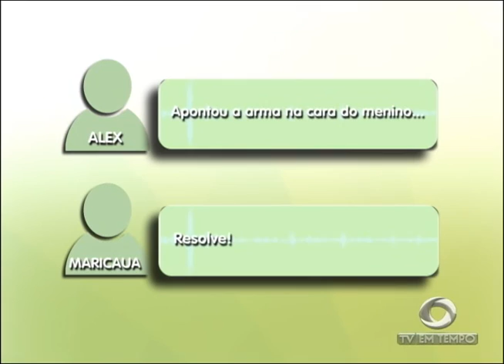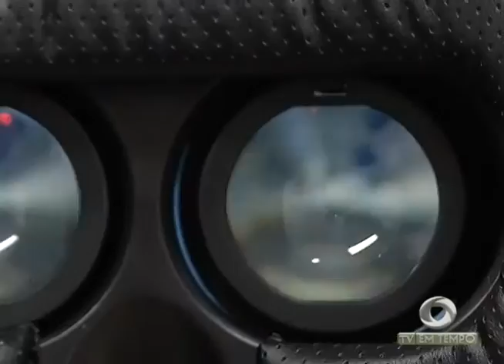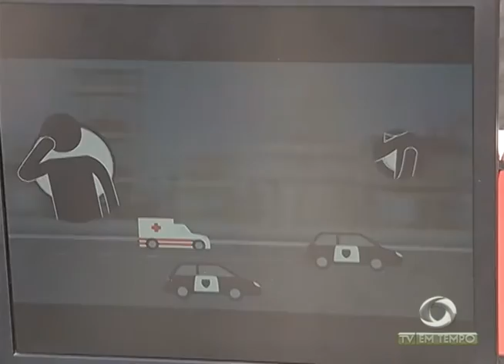BOLETIM EM TEMPO - MANHÃ 02ª EDIÇÃO (11.11.2016)